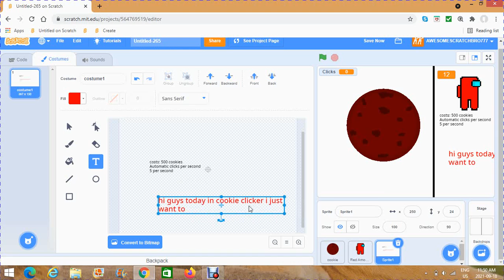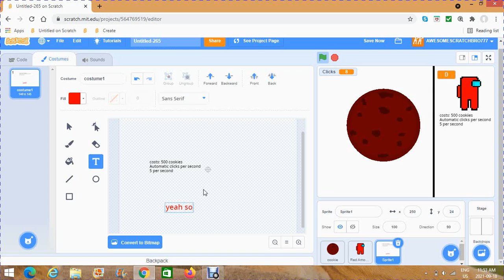How to make a simple remix of Cookie Clicker! Part 3! Scratch tutorial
This is the 3 part of the cookie clicker I hope you enjoy!